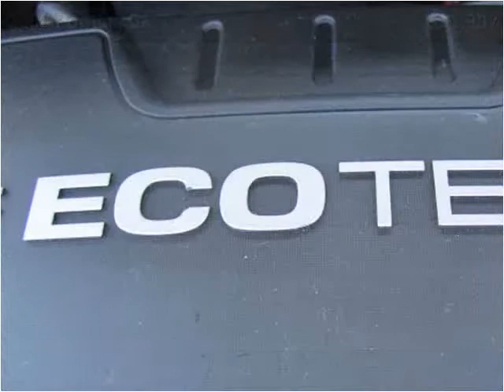2008 Pontiac G6 Used Cars Gretna NE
This 2008 Pontiac G6 is available from Dove Auto.